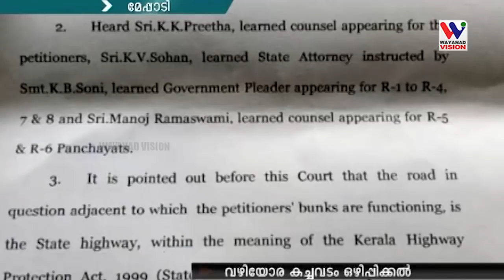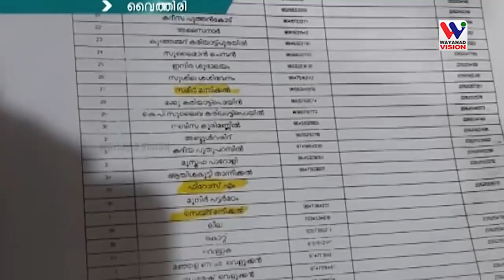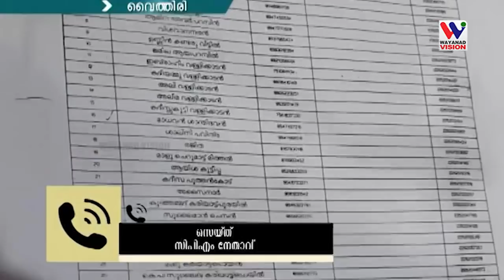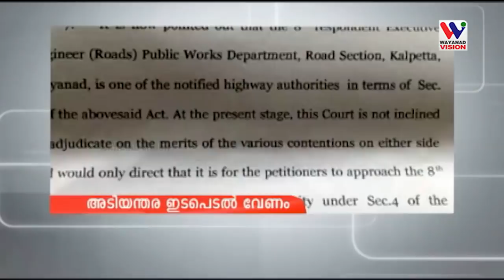WAYANADVISION NEWS 1PM september 24 2018